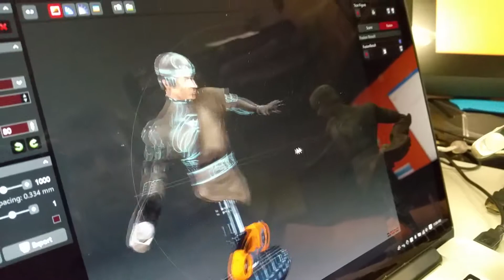Scan test result - David SLS-2 (TRON Flynn bust)